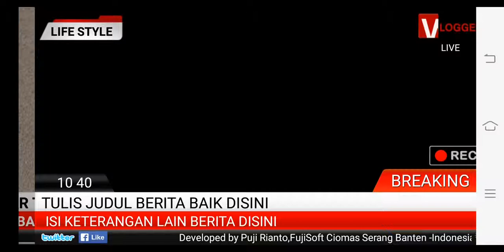Keadaan Cuaca di Sekitar Pulau TARP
Keadaan cuaca yang agak gelap disekitar pulau Sapi, Manukan, Memutik dan Gaya.